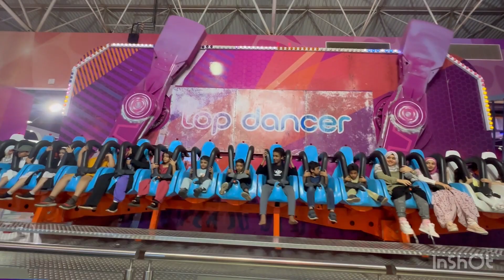Top dancer ride#Abha#Rasheed mall#Saudi Arabia#kids fun#youtube